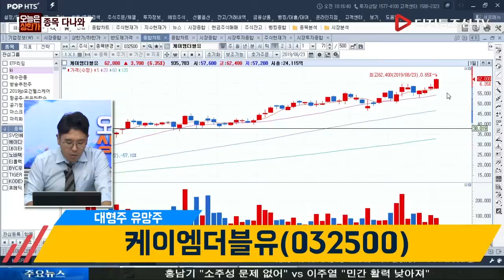최낙철 전문가의 종목다나와_케이엠더블유(032500)